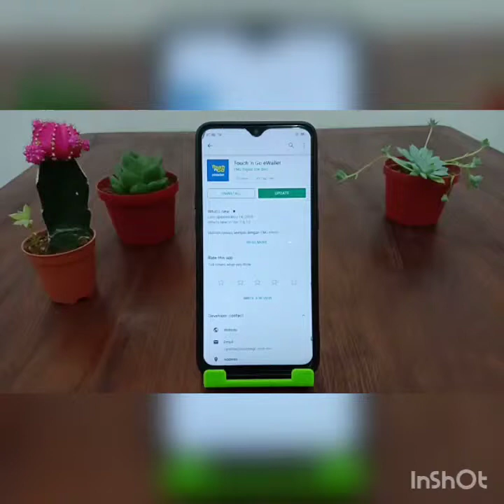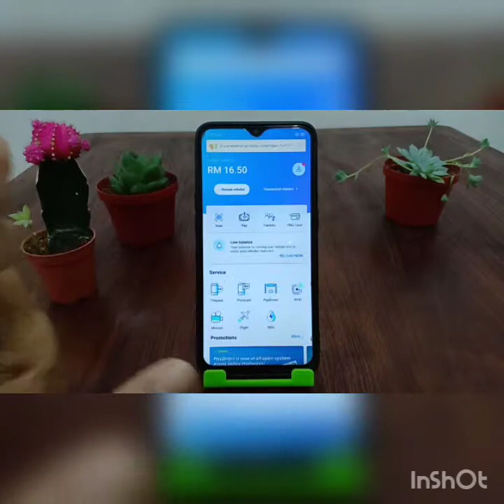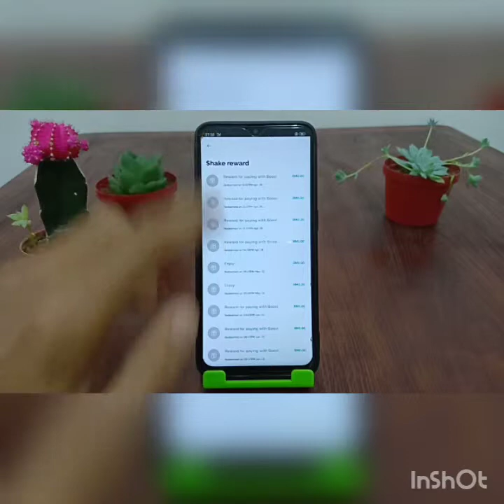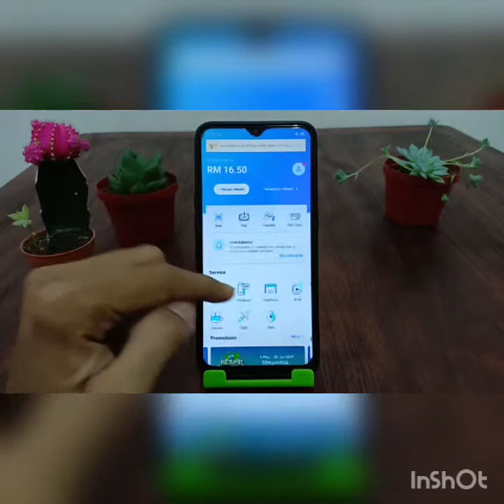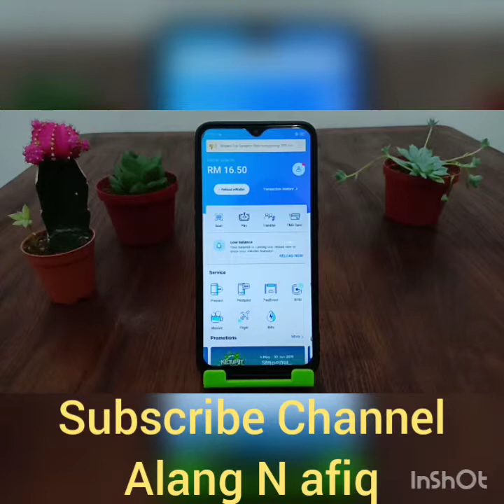Infomasi Mengenai Cashback Aplikasi Touch N Go E Wallet. Cashback Hanya Dapat Pada Musim Tertentu.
Alang kongsikan Infomasi Mengenai Cashback Aplikasi Touch N Go E Wallet. Cashback Hanya Dapat Pada Musim Tertentu.

Alang dah cuba.

Touch N Go E Wallet cashback hanya ada 3 kali sahaja dan ianya terhad kepada musim - musim perayaan.

Saksikan Video yang Alang dah Publish.

Alang N Afiq